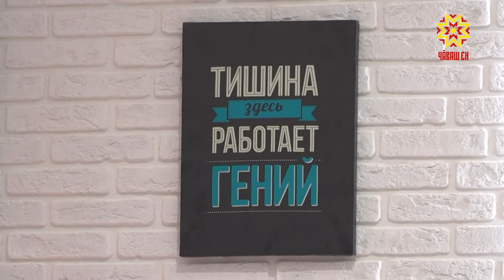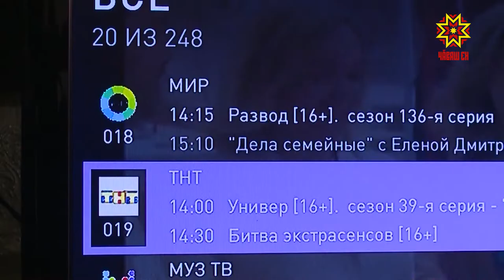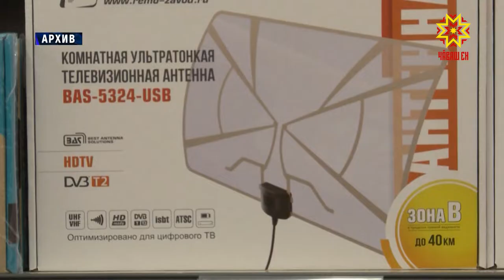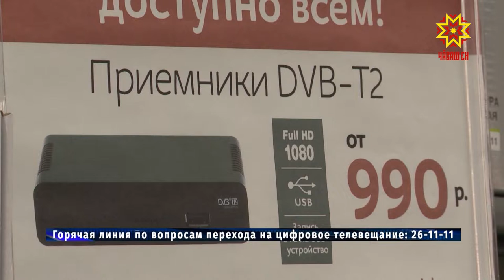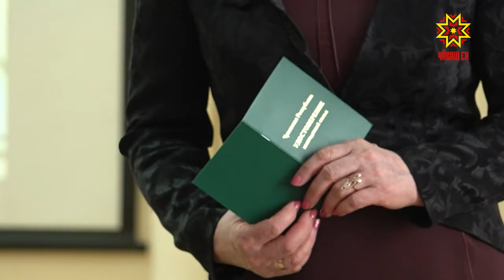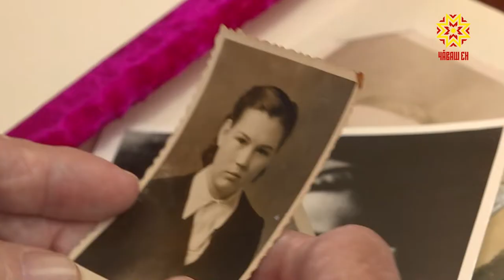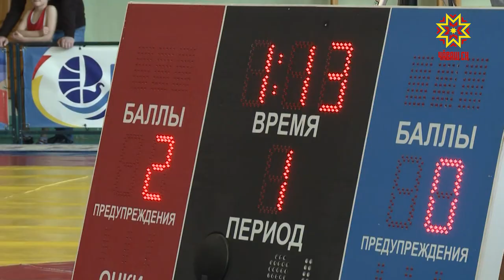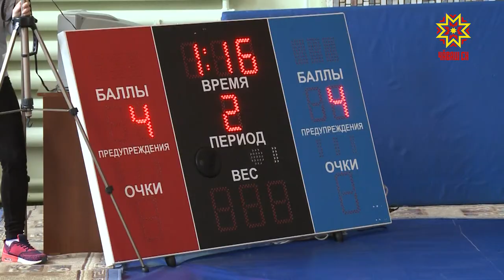Республика 09.04.2019 на русском языке. Вечерний выпуск